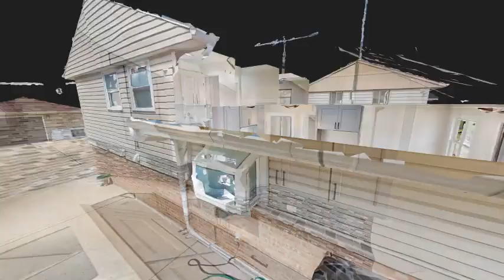14510 Cooper AVE Dixmoor, IL 60426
Welcome to this beautifully updated 3 bedroom, 2.5 bath home in Dixmoor, offering a perfect blend of modern amenities and classic charm. The redone hardwood floors add warmth and elegance throughout. The kitchen is a chef's dream with stunning maple cabinets, quartz countertops, and a sleek glass backsplash. The finished basement provides additional living space, ideal for entertaining or relaxation. Enjoy the convenience of a 2 car detached garage, new AC, and the peace of mind that comes with a newer roof and windows. This home is move-in ready and waiting for you!